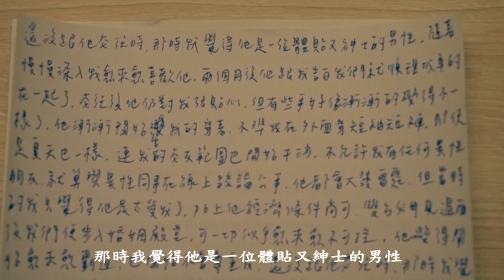2024李昂文學第五屆微電影★鼓勵獎《沙夫》Chauvinism Husband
2024李昂文學第五屆微電影★鼓勵獎《沙夫》

影片簡介：
沙夫（沙⽂主義之夫） 取材殺夫。
開始男⽅對女⽅很好，但透露出些許不尋常，此處開始展現沙⽂主義。例如不讓女性付錢、禮讓女性等。婚後展露本性，如婚內強 暴、家暴、展現控制欲。⽽女主唯⼀也是最後的⼀次反抗，便以最激烈的形式展現。